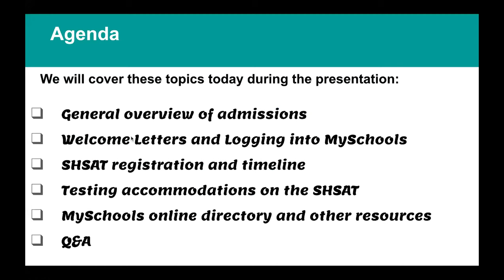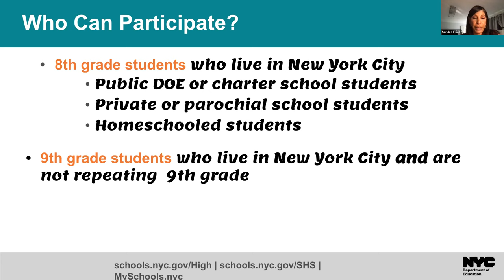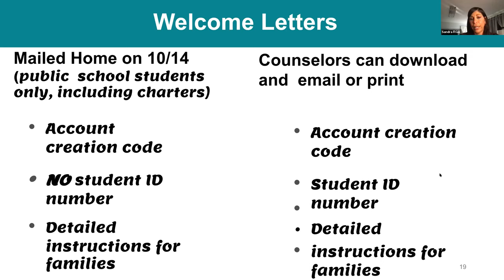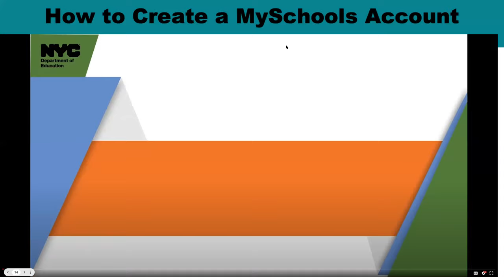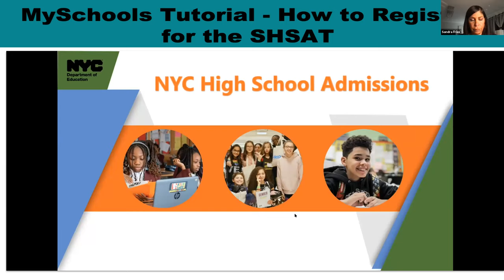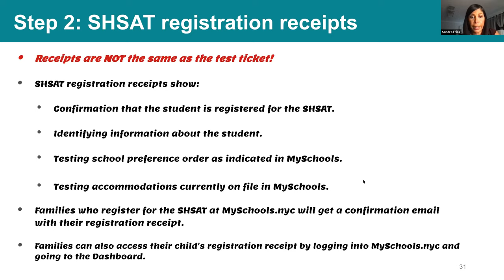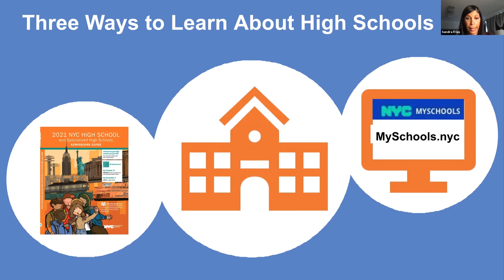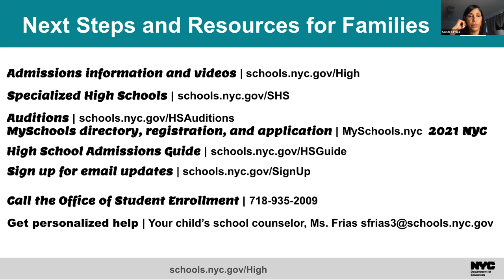Intro High School Application 101 (ENG Session)